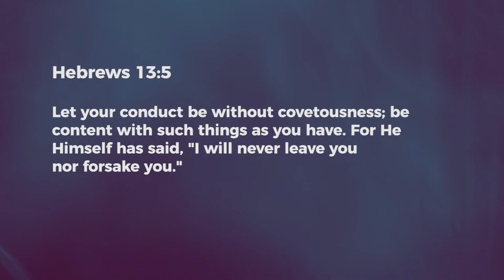Because He Has Said - Ashish Raichur | Daily Devotion, March 03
"Today's Devotional - "Because He Has Said"